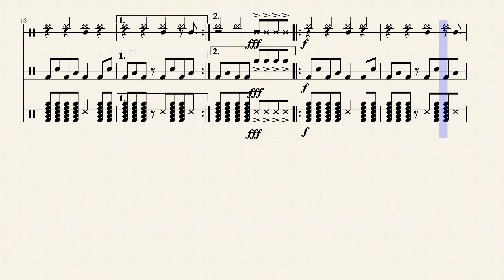Down With The Sickness Drumline Cadence